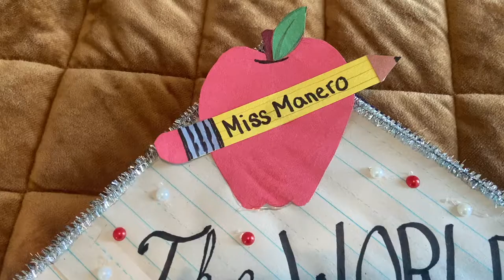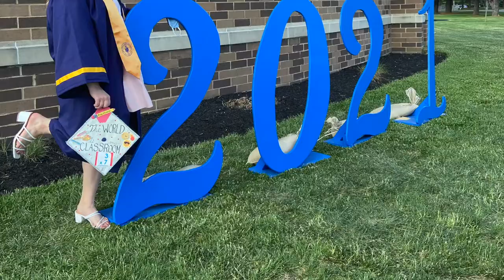My College Gradutation 2021// Rowan College South Jersey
Hey, guyyyyssssss! My name is Camryn or cam for short. I love beauty, fashion, and everything like that. I’m just a 19 year old with a passion for all things girly. I hope you enjoy my channel as much as I enjoy making the videos I create for you. I love you all to the moon and back!

Use my Shein Code for 2 dollars off every order you place! USA587